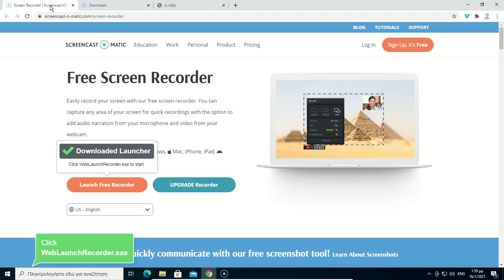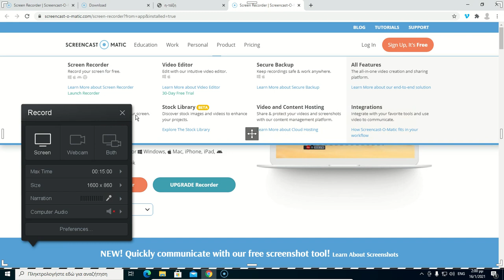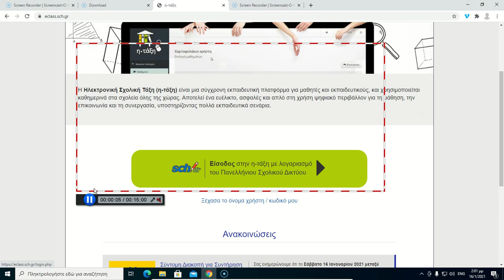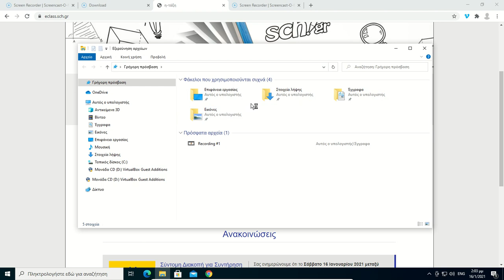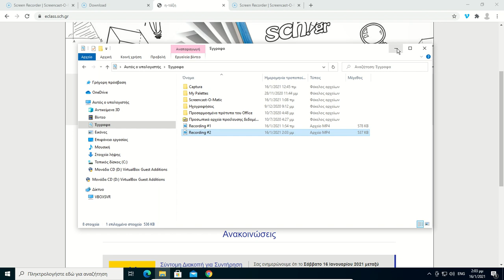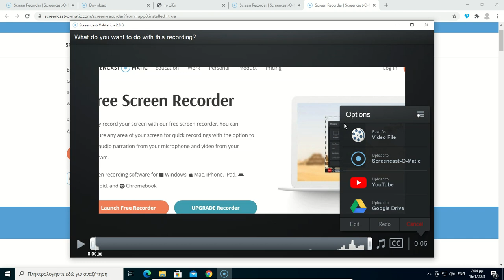Καταγραφή βίντεο με Screencast-o-matic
Το Screencast-o-Matic είναι από τις πιο παλιές και δημοφιλής εφαρμογές καταγραφής βίντεο. Υπάρχει διαθέσιμο δωρεάν αλλά με κάποιους περιορισμούς για Windows, Mac όπως επίσης και για κινητές συσκευές.